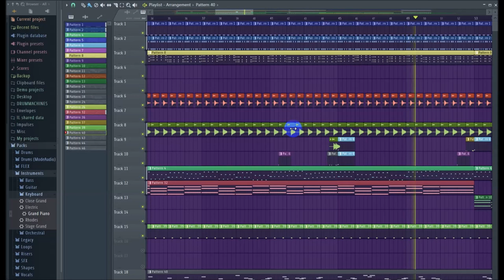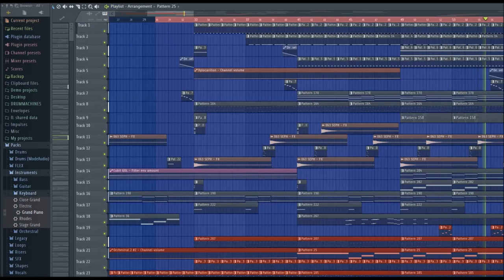Synth-Pop and Retrowave sounds by Alexander Pierce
Synth-pop and Retrowave styles in FL Studio by Alexander Pierce